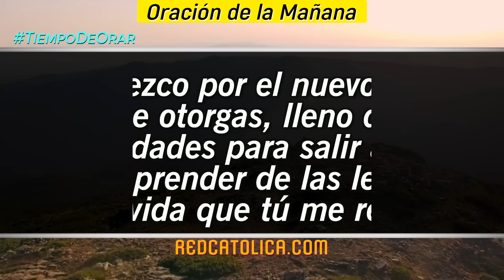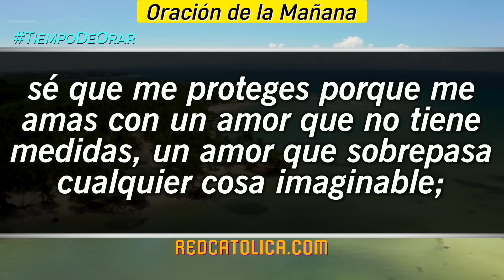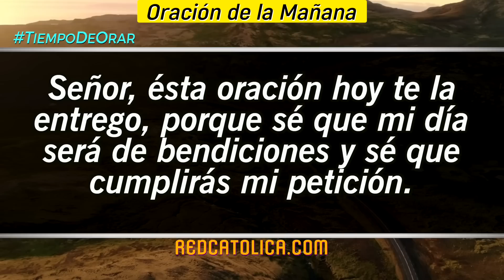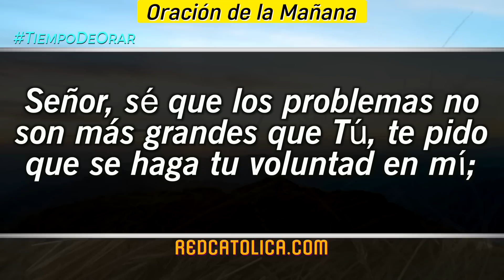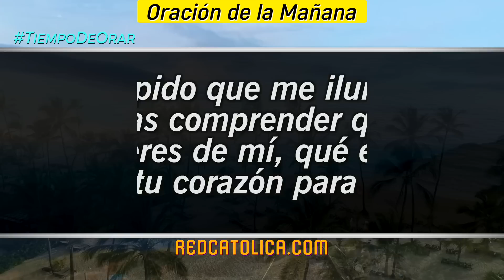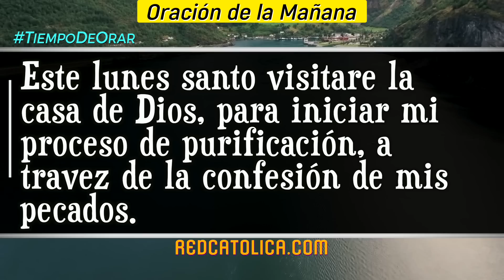Oracion de la Mañana De Hoy Lunes 03 de Abril - Salmo 148 Tiempo De Orar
Oración de la Mañana del día de Hoy Lunes 03 de Abril 2023